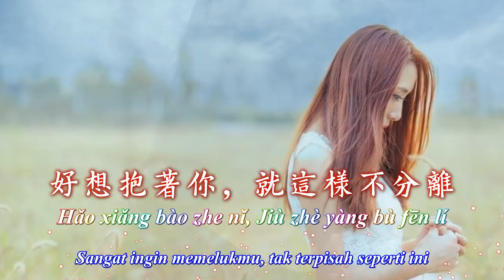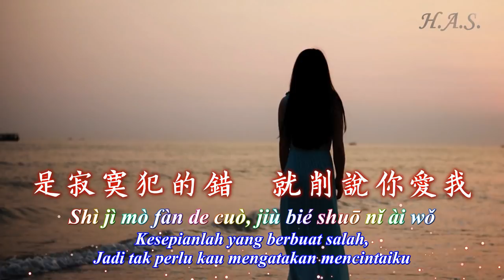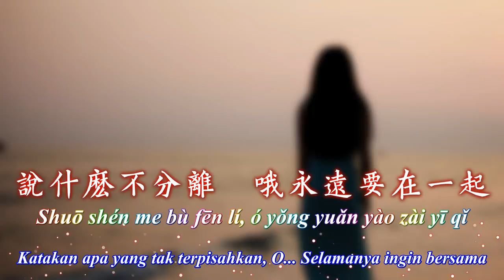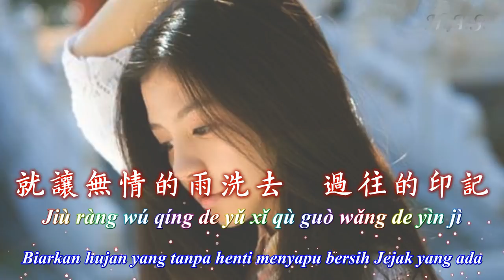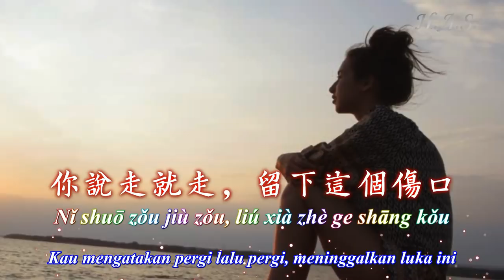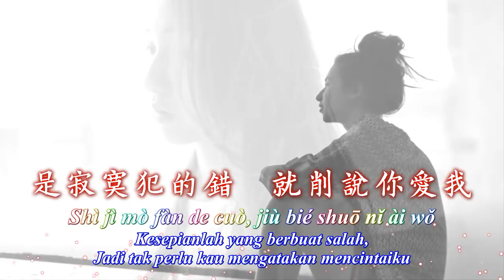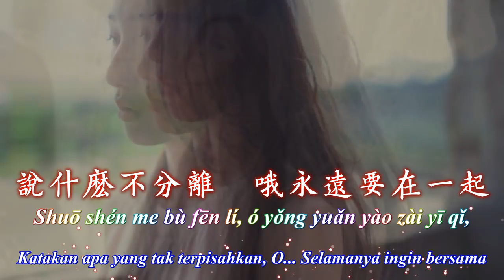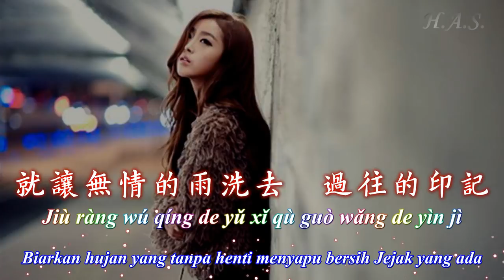Ji Mo Fan De Cuo 寂寞犯的錯 [Kesepian Yang Membuat Kesalahan]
Ji Mo Fan De Cuo 寂寞犯的錯
Lei Ting 雷婷

作词：张嘉杰
作曲：张嘉杰

Lyrics:
好想抱著你，就這樣不分離，
Hǎo xiǎng bàozhe nǐ, jiù zhèyàng bù fēnlí,
愛停在這裡，把所有都給你，
ài tíng zài zhèlǐ, bǎ suǒyǒu dōu gěi nǐ,
說過不分離，要永遠在一起。
shuōguò bu fēnlí, yào yǒngyuǎn zài yīqǐ.
對你的愛 勝過我自己
Duì nǐ de ài shèngguò wǒ zìjǐ
是你的轉變，可憐我沒發現
shì nǐ de zhuǎnbiàn, kělián wǒ méi fāxiàn
是愛的認真，才這樣的傷人
shì ài de rènzhēn, cái zhèyàng de shāng rén
你說走就走，留下這個傷口
nǐ shuō zǒu jiù zǒu, liú xià zhège shāngkǒu
曾經的溫柔，記憶來拼湊
céngjīng de wēnróu, jìyì lái pīncòu
分手輕易說出了口
fēnshǒu qīngyì shuō chūle kǒu
是寂寞犯的錯，
shì jìmò fàn de cuò,
就別說你愛我
jiù bié shuō nǐ ài wǒ
算來不容易就要分東西，
suàn lái bu róngyì jiù yào fēn dōngxī,
從今以後就不再有關係
cóng jīn yǐhòu jiù bù zài yǒu guānxì
說什麼不分離，
shuō shénme bù fēnlí,
哦永遠要在一起，
ó yǒngyuǎn yào zài yīqǐ,
窗外下著雨聽不到哭泣，
chuāngwài xiàzhe yǔ tīng bù dào kūqì,
就讓無情的雨洗去
jiù ràng wúqíng de yǔ xǐ qù
過往的印記
guòwǎng de yìnjì